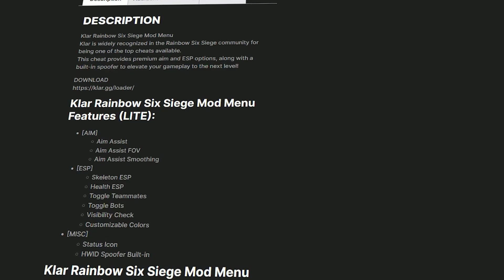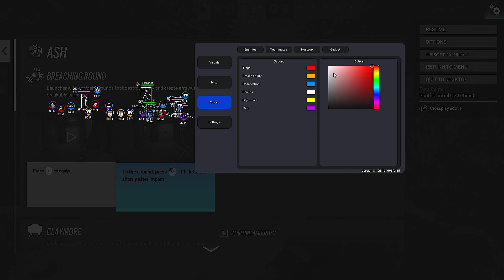Siege With Klarr.gg | Showcase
Dear All Legit Players - I do not care about your opinions.